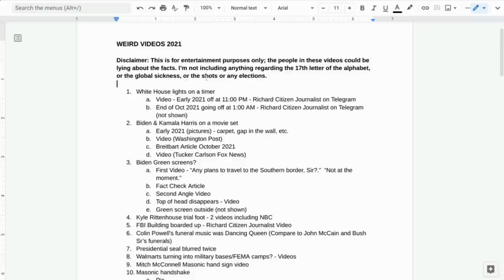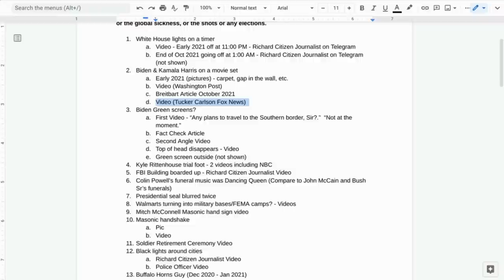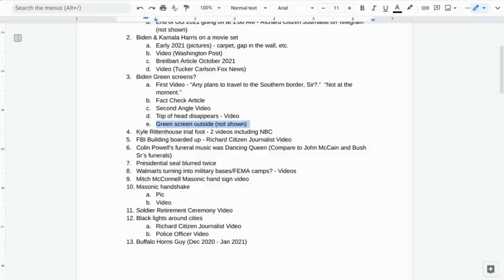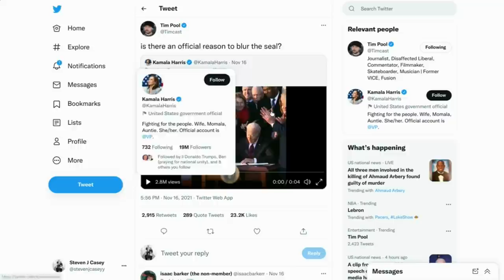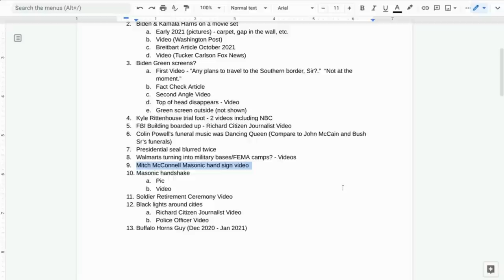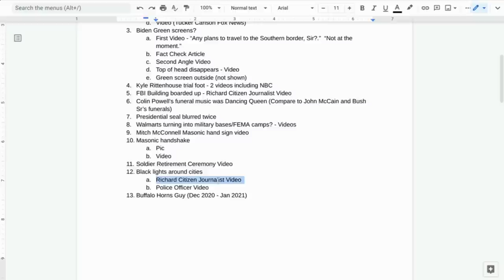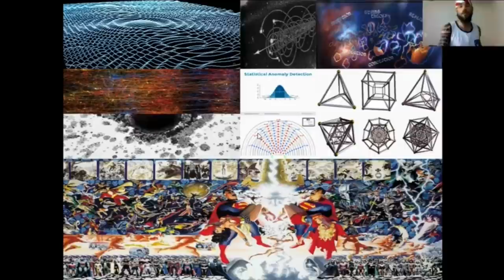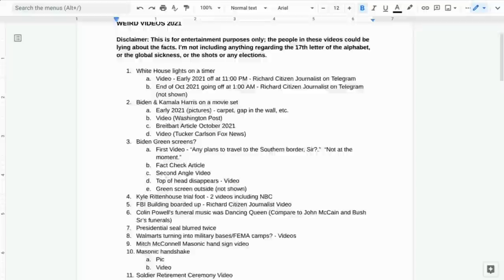Weird Videos 2021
Just a bunch of weird videos circulating in 2021; nothing more, nothing less.

TIMESTAMPS:
1. 0:52 - White House Lights on Timer
2. 2:07 - Biden/Harris Movie Studio
3. 6:15 - Biden Green Screens?
4. 10:08 - Kyle Rittenhouse Ghost Foot
5. 11:57 - FBI Building Boarded Up
6. 12:58 - Colin Powell Funeral Dancing Queen
7. 16:19 - Presidential Seal Blurred Twice
8. 17:32 - Walmarts Turning into Military Bases/FEMA Camps?
9. 24:50 - Mitch McConnell Hand Signs
10. 26:08 - Handshake
11. 27:04 - Soldier Retirement Ceremony Video
12. 28:30 - Black Lights in Cities
13. 32:00 - Buffalo Horns Guy

UPDATE: The late lights reference in 1b was actually about midnight, not 1:00 AM. Still weird.

7. Presidential Seal Blurred - Biden
7. Presidential Seal Burred - Harris